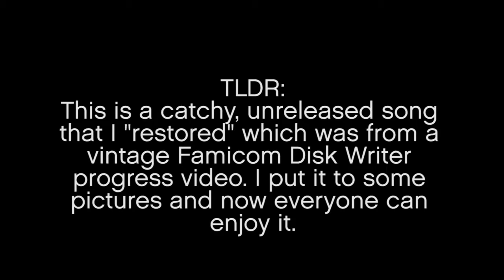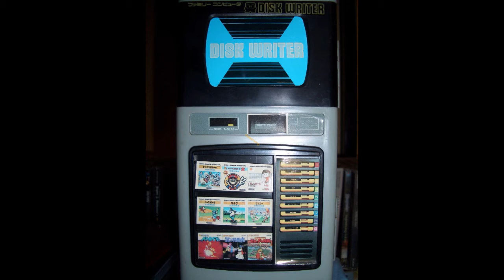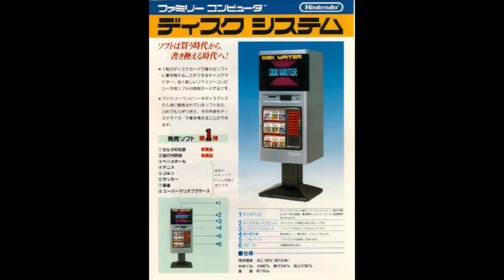Famicom Disk-Writer Kiosk Theme EXTENDED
I never really upload these sort of things but I love this song too much not to, that and it's pretty obscure.

STORY:
Back in the late 80s, Nintendo released the Famicom Disk System. Released with it were kiosks that would write games to disks for you. As it did so, it played a little animation while you waited and it included this amazing song playing over it. I found the original footage, cut and doctored it so most of the sound effects are gone and now it repeats a few times.